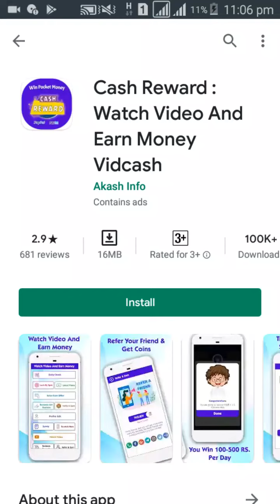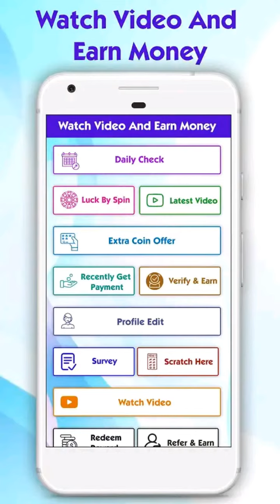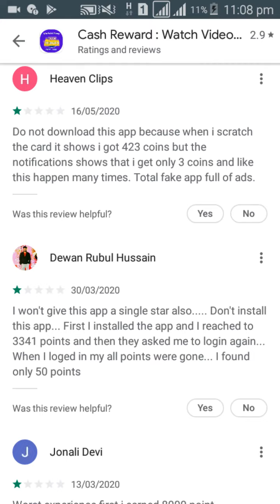Cash Reward : Watch Video and Earn Money Vidcash Payment ?